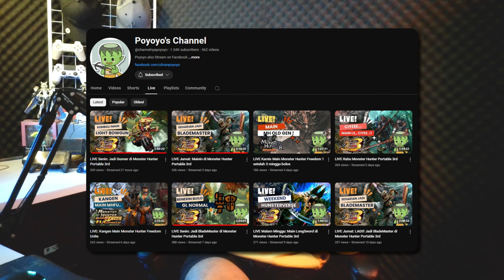Video ini isinya ngatain Blademaster - PodCart